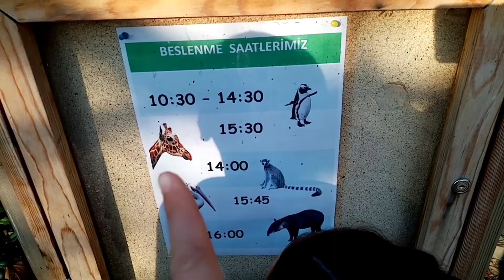الشرطي دخل غزل السجن 61 !!!